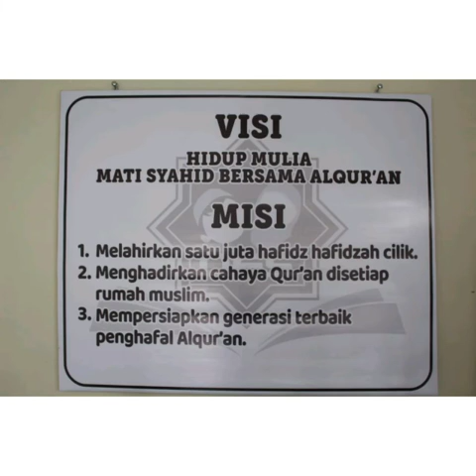Rumah tahfidz boyolali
Video dari naniksurianti